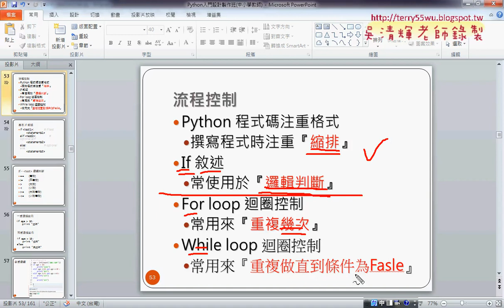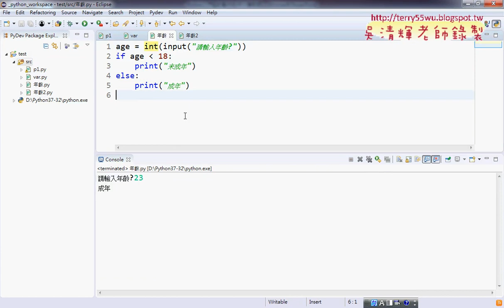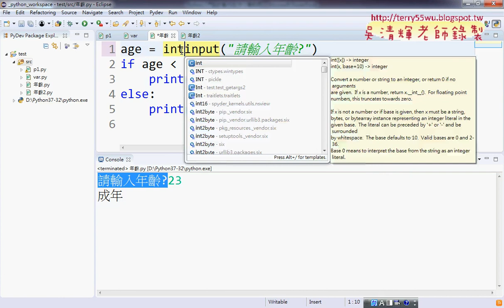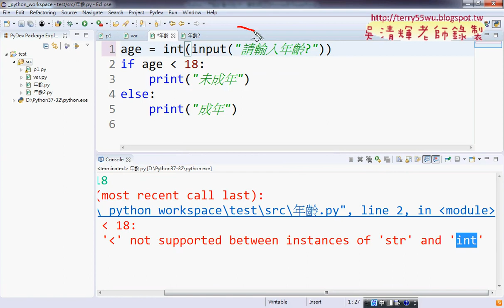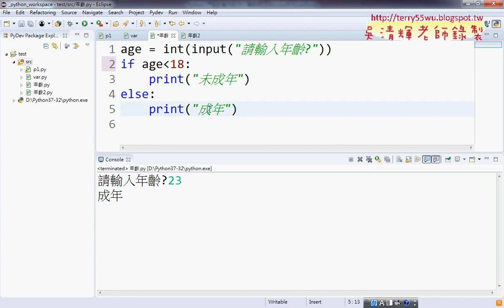07 邏輯判斷年齡判斷範例